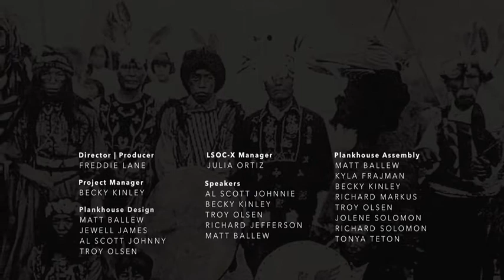Protecting Our Heritage • 12min • Lummi Nation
The Lummi Plankhouse project titled: 'Protecting our Heritage' is a 12-minute documentary presented by First Nations Development Institute and the Lummi Systems of Care Expansion Program. Protecting our Heritage documents the story of longhouse and its origins.